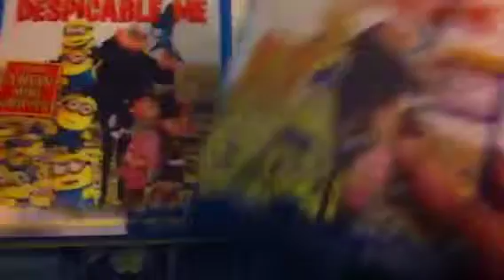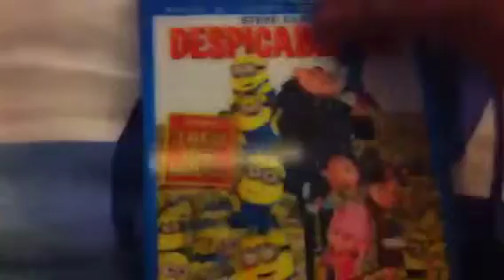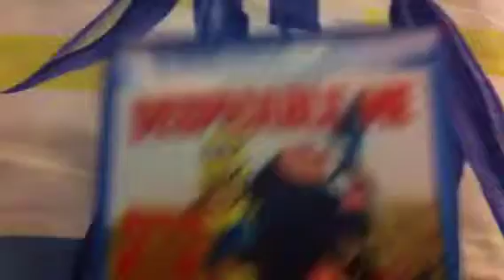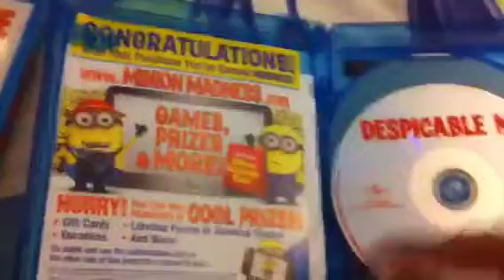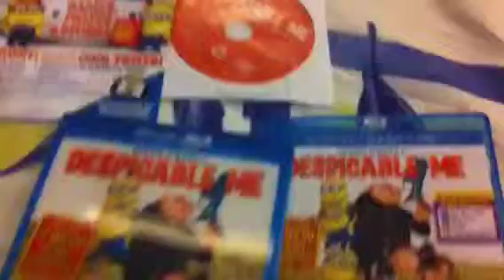DISPICABLE ME 3D BLU RAY 4 DISC COMBO UNBOXING IN URDU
A simple blu ray unboxing in my native language urdu